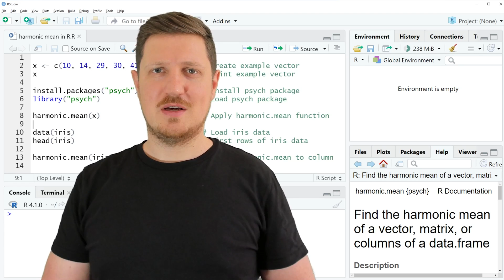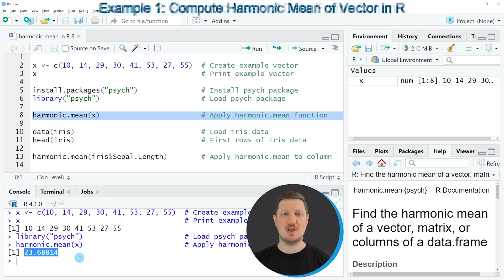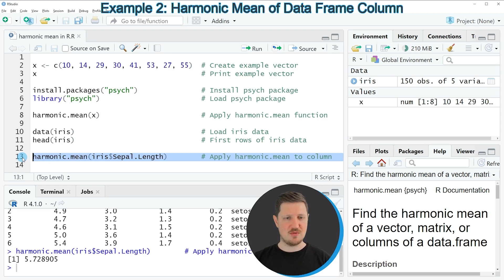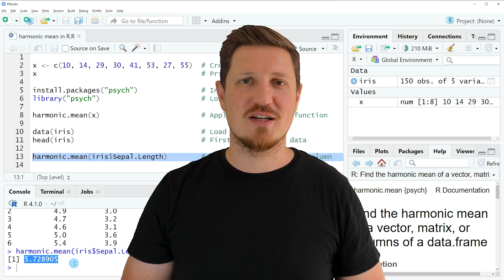Calculate Harmonic Mean in R (Example) | Vector & Data Frame Column | harmonic.mean of psych Package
How to compute the harmonic mean in the R programming language. More details
R code of this video:

x ‹- c(10, 14, 29, 30, 41, 53, 27, 55)  # Create example vector

install.packages("psych")               # Install psych package
library("psych")                        # Load psych package

harmonic.mean(x)                        # Apply harmonic.mean function

data(iris)                              # Load iris data
head(iris)                              # First rows of iris data

harmonic.mean(iris$Sepal.Length)        # Apply harmonic.mean to column